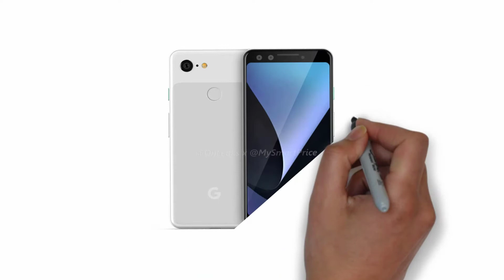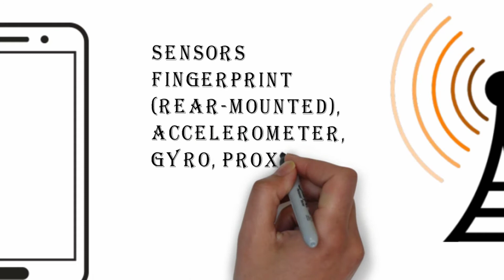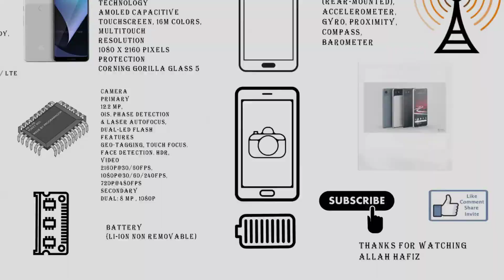Google Pixel 3 Review (2018) | Google Pixel 3 Full Specification and Features (urdu/hindi)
A.o.a Welcome to A for Android.
In this video i discuss about the specs and features of  new Google upcoming mobile Pixel 3.